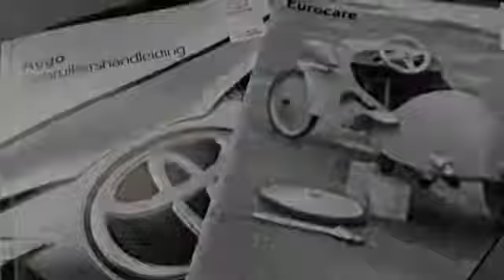Toyota Aygo 5-DEURS 1.0 VVT-I X-CITE RIJKLAAR